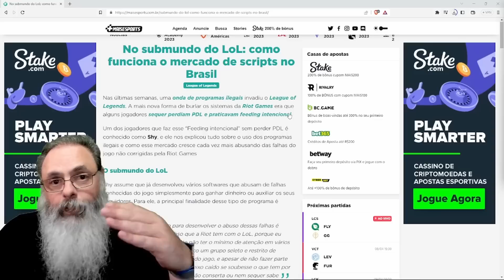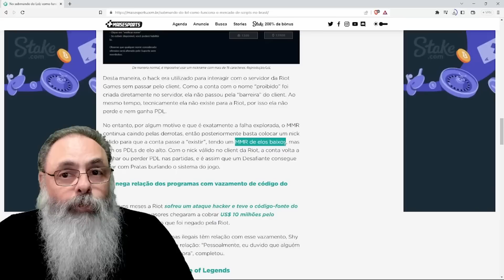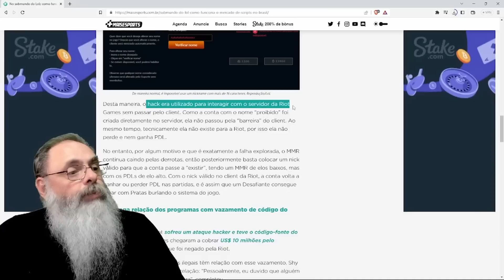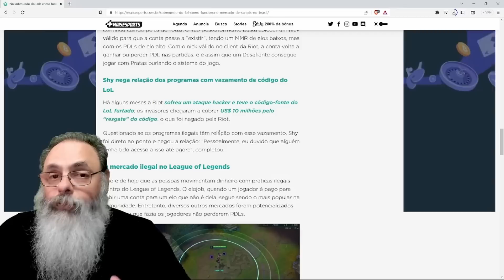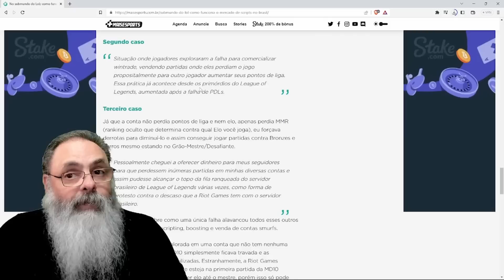APÓS VAZAMENTO do CÓDIGO FONTE, surgem MÚLTIPLOS EXPLOITS para o LEAGUE of LEGENDS